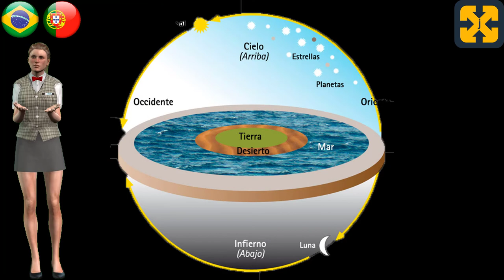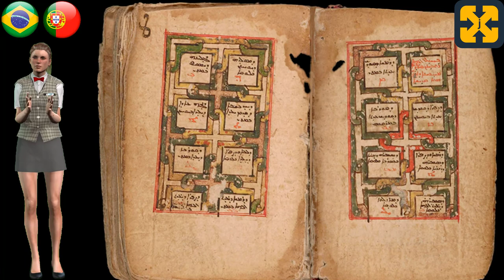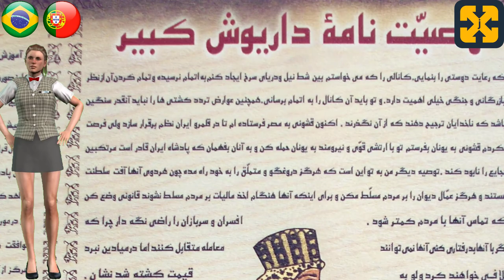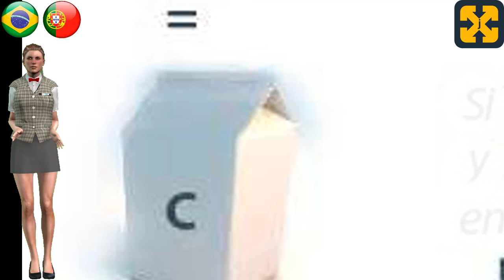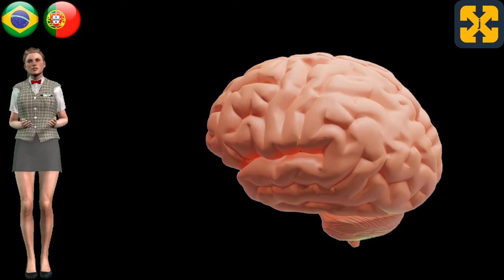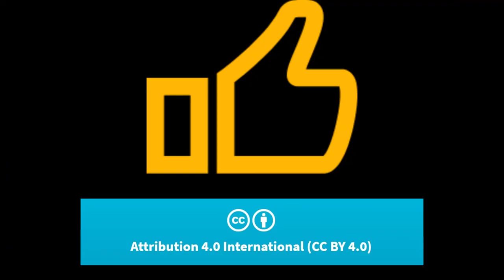FILOSOFIA Mesopotâmia em 10 minutos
Vídeo que trata em um minuto da filosofia da Mesopotâmia.
Explicado de maneira fácil e didática.

Você pode visitar meu canal para ver mais vídeos de história e descobrir um mundo dentro:
Se você preferir assistir a vídeos de 1 minuto sobre a MITOLOGIA Suméria e os deuses em 1 minuto:

Registry info
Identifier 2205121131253